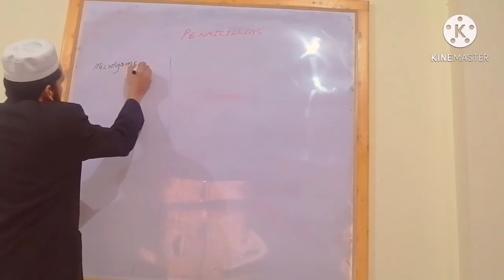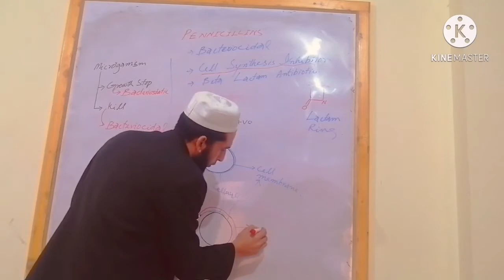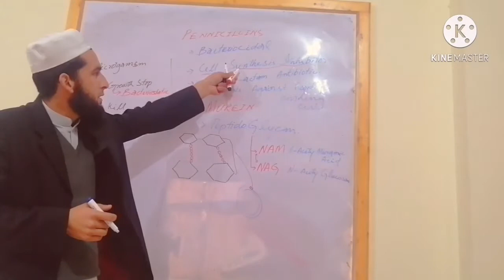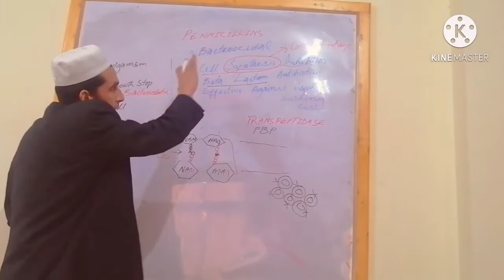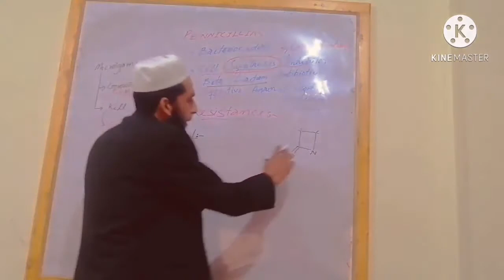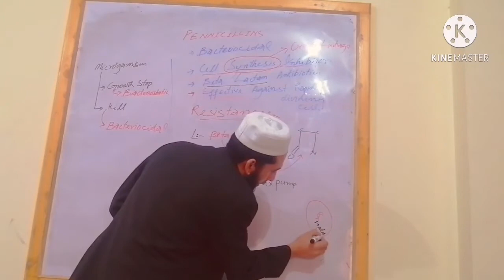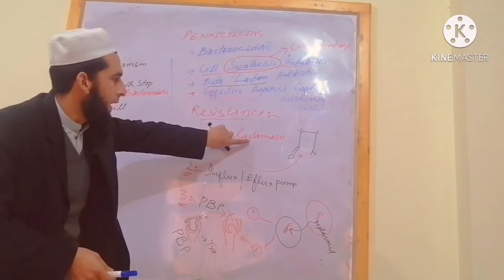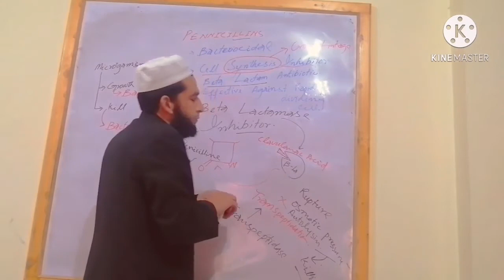Mechanism of action||Penicillins|| beta lactamase inhibitors|| made easy||RN HASHMAT